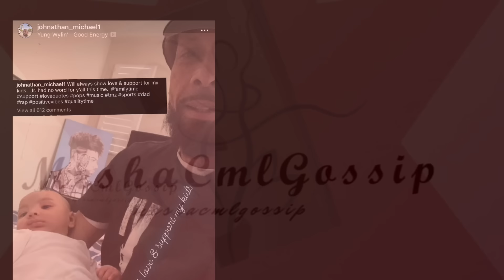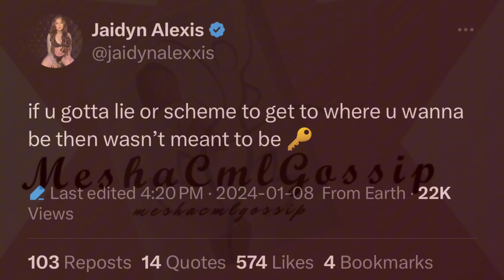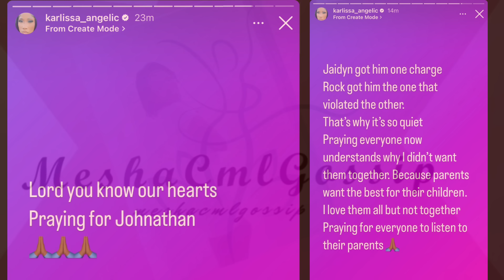Blueface gone to jail💔 Jaidyn on a date with her new boo❤️Bonnie disses Jaidyn+Chrisean+jiggy👀☕️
Blueface gone to jail💔 Jaidyn on a date with her new boo❤️Bonnie disses Jaidyn+Chrisean+jiggy+Angela👀☕️ Chriseans makeup artist came to fight bonnie after she was talking smack about chrisean 👀☕️ Karlissa responds and heart broken about her son going tojail💔